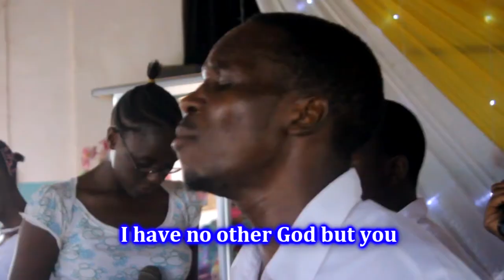CASFETA TAYOMI JUCO Praise-I have no other God